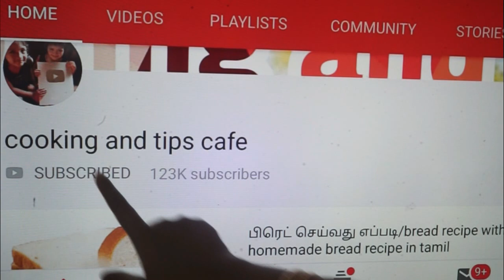குழந்தைகள் ஸ்வீட்😋 கேட்டா டக்குனு ஹெல்தியா இந்த மாதிரி செய்து அசத்துங்க/healthy sweets for kids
snacks Recipe for kids
snacks Recipe without oil
snacks Recipe in Tamil
snacks Recipe with less incredients
2 incredients snacks Recipe
bread snacks Recipe in Tamil
bread vada Recipe
bread pakora recipe
easy snacks for tea time
snacks Recipe in Tamil easy at home
Medu vada Recipe in Tamil
instant Medu vada using left over rice
instant Medu vada using Rice flour
instant Medu vada using rice
Poha snacks Recipe
snacks Recipe using poha
poha nasta recipe
easy snacks recipe in Tamil
evening snacks Recipe spicy
spicy evening snacks
snacks Recipe in Tamil easy method
snacks recipe